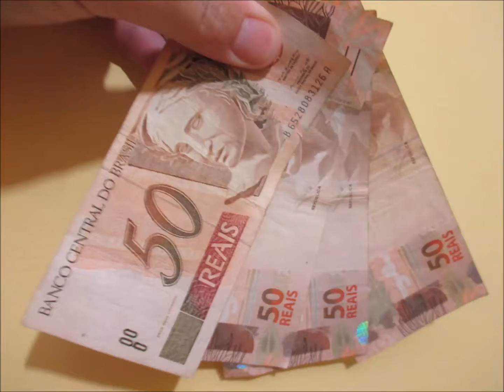DICAS PARA APROVEITAR BLACK FRIDAY 2017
Aproveite nossas dicas para não cair numa fria neste Black Friday,  deixamos 5 dicas matadoras para não curtir uma Black Fraude na Black Friday